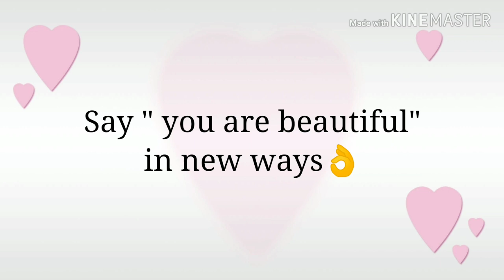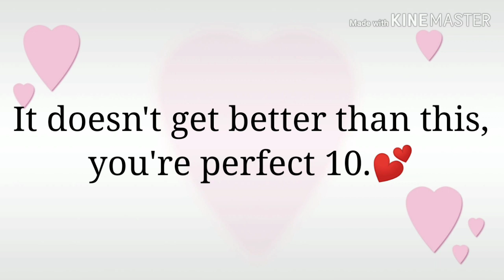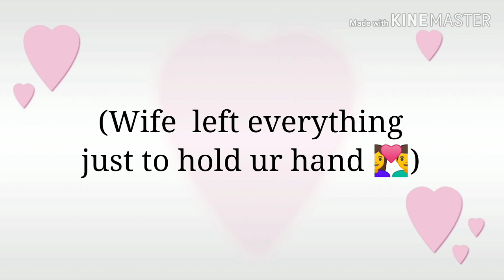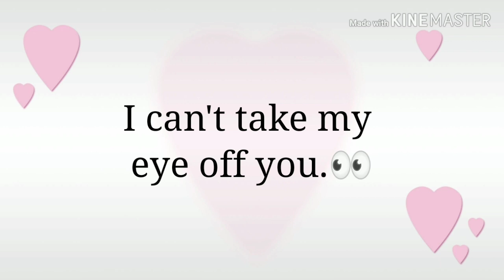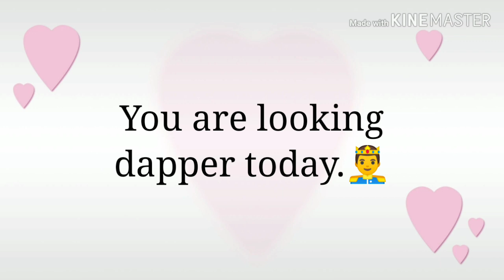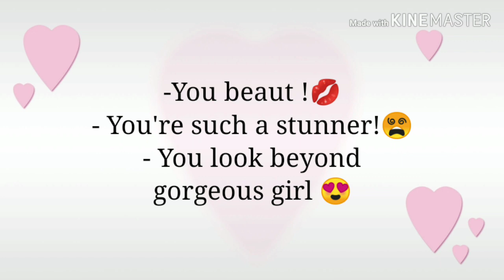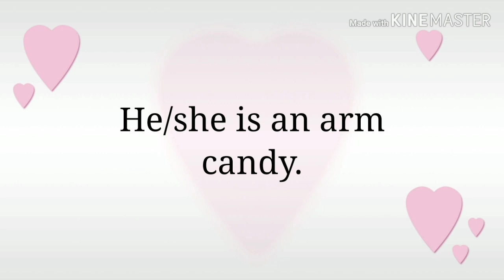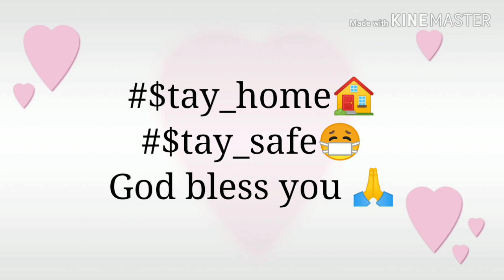Say "you are beautiful" In new ways.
Don't wait for special occasions now time to give compliments to your girlfriend,boyfriend, wife, husband, relatives etc. And make them feel special 💖